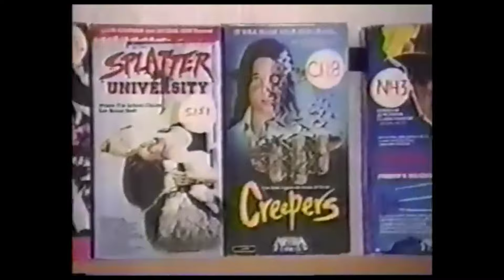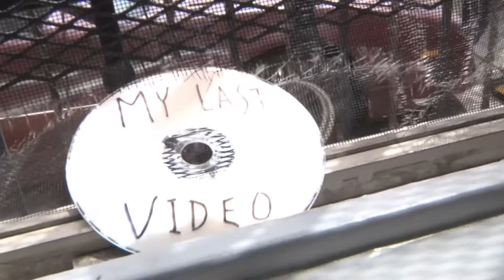Talking Horror with Creep 1 & 2 Director Patrick Brice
An edited version of my discussion with director Patrick Brice, the man behind Creep 1 and 2, as well as Netflix's There's Someone Inside Your House. For our full unedited discussion click the

“It Came From the Television ''. Thanks to the permission of Spirit of Children, we will be raising funds for the charity throughout a 12-hour livestream on Friday, October 20th from 8pm to 8am. The event will stream on Twitch and Youtube.

We have set our goal for $10,000. However, we’re not only raising money for this great cause, but we also want to celebrate Halloween and horror as a whole. We have 31 guests ranging from directors (Mick Garris and Stephen Cognetti), influencers (Cory McCullough and Molly Henry), podcasters (We Hate Movies and Girl, That’s Scary), and scholars (Dr. Dawn Keetley and Tananarive Due). Just like “The Last Drive-In with Joe Bob Briggs” it will be a curated night of classic horror films and independent short films all hosted by myself.